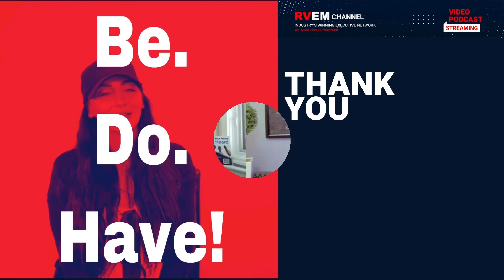Kristina Shrider Interviews Tom Kline, Dealership Risk Mitigation Consultant, in This RVEM Podcast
Watch Kristina Shrider (Honored as a "40 Under40") interview Tom Kline, Lead Consultant & Founder of Better Vantage Point, speaking about risk mitigation for dealers in today's climate.

Risk Mitigation is similar to the concept of loss control, which entails your ensuring small problems are contained and don't become bigger and more expensive issues!

Intercept problems before they happen!

Tom Kline, a former dealership owner with 30+ years of experience, specializes in solving dealership problems through risk mitigation remedies, compliance, and dispute resolution for dealerships.

Tom is the Lead Consultant and Founder of Better Vantage Point and has worked with publicly-held and private dealerships.

Kline recently created a digital comment box, to prevent employees and customers from posting negative reviews online while giving the dealer an opportunity to resolve the issue.

Kline is a member of the Expert Panel for Dealership Marketing Magazine and an Endorsed Expert for the RVDA, VIADA, and the CIADA. Kline recently spoke at Digital Dealer Conference in Tampa and at the Recreational Vehicle Dealer Association National Conference at Paris, in Las Vegas in November, 2021 and at the Digital Dealer Conference in Las Vegas in October, 2021.